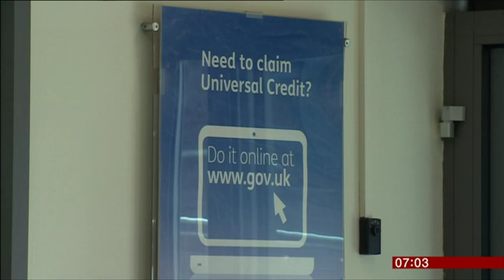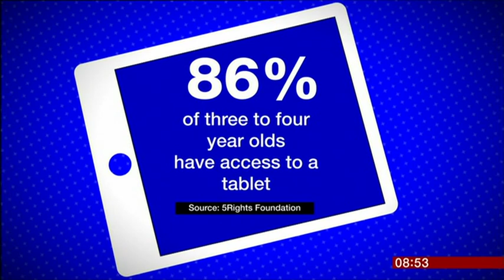2018 06 15 BANK BRANCH CLOSURES, UNIVERSAL CREDIT REPORT, CHILD SUGAR CONSUMPTION, CHILDREN'S TECH U